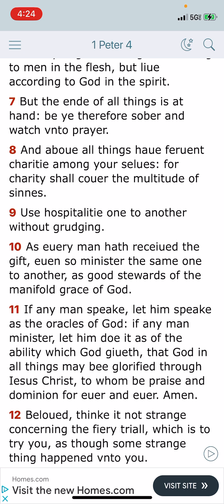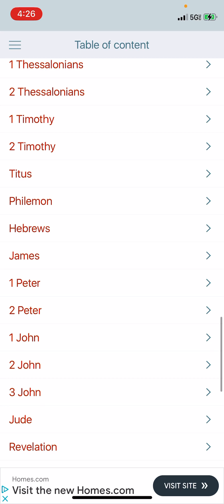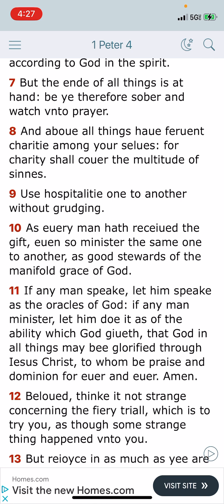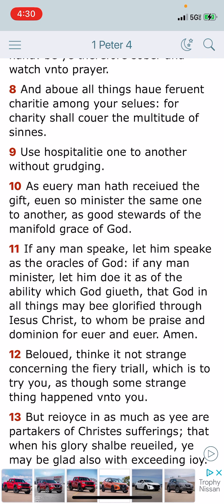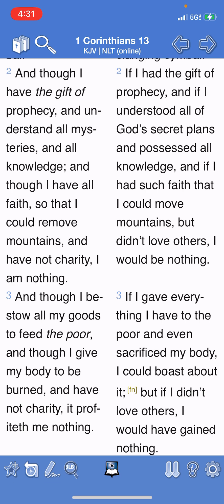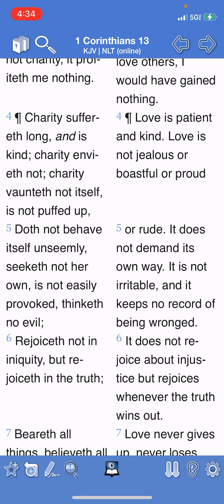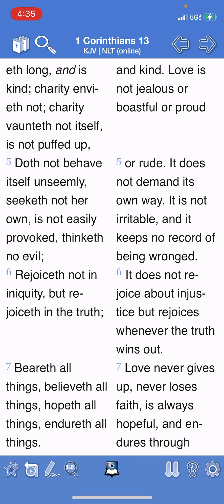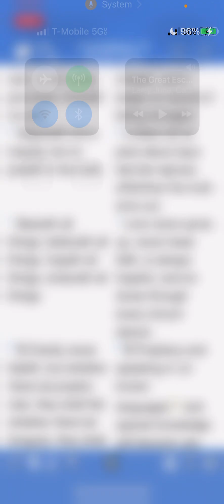Charity is a covering for sins